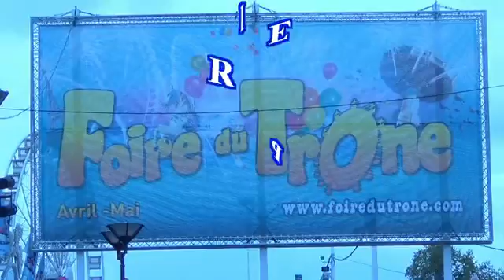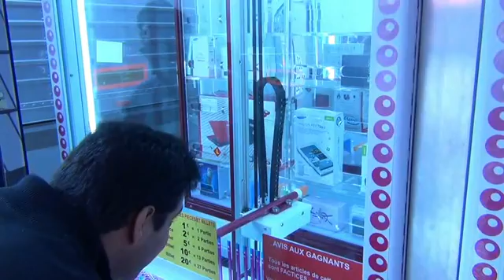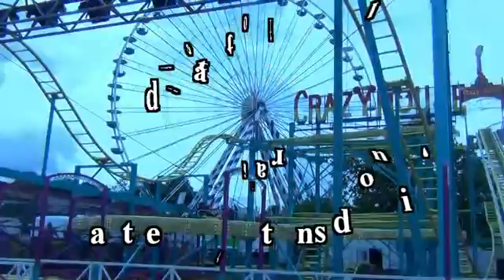1d PARIS Foire du Trone Partie 02